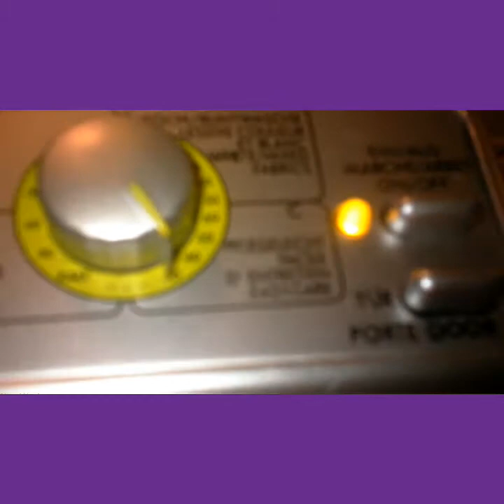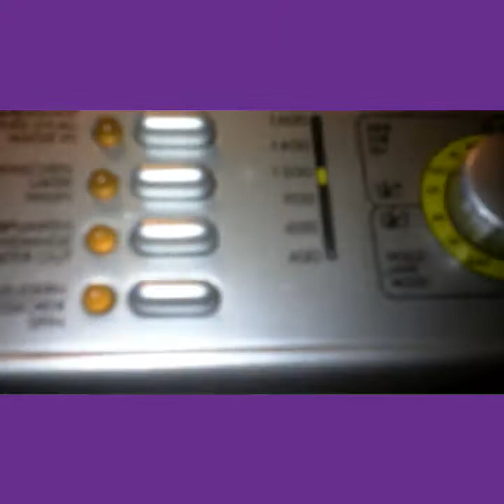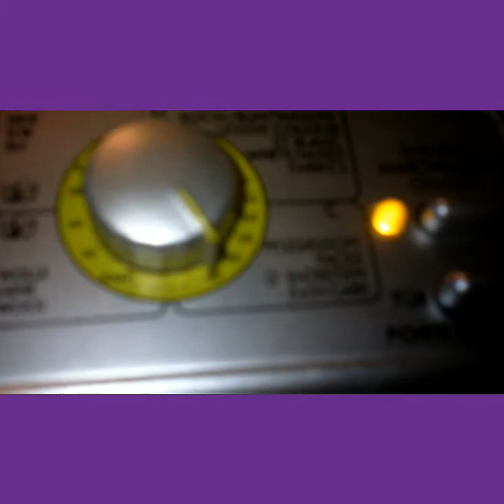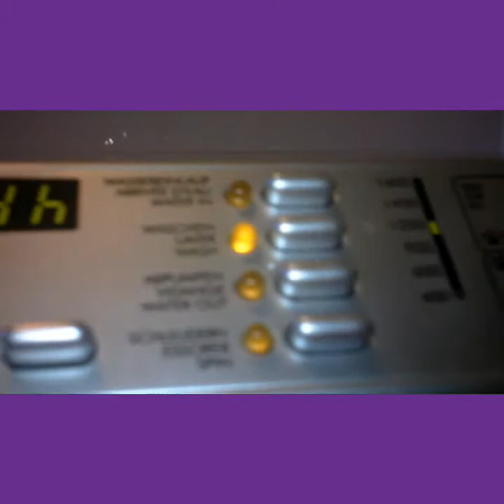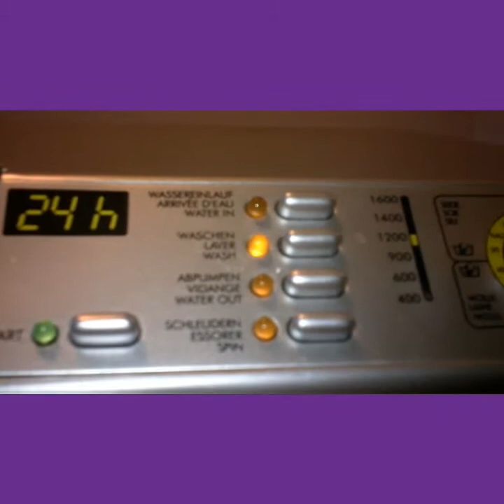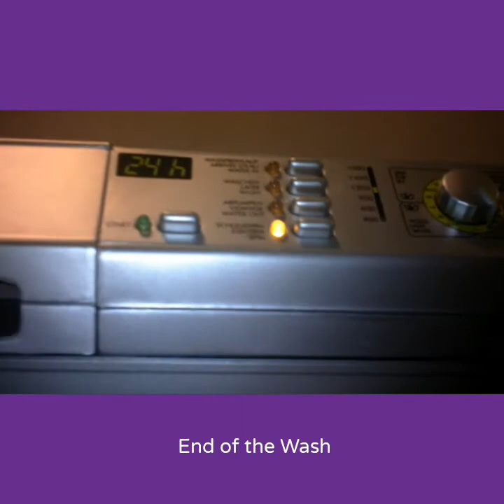My Toy Sliver Miele SFTTRONIC Washing Machine on Easy Care 30c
different white material hankies on easy care 30c